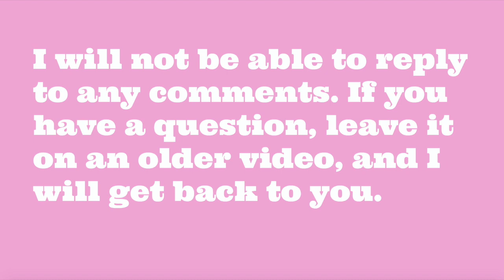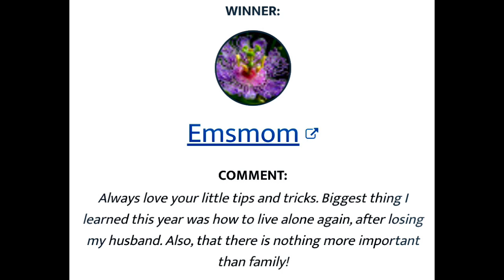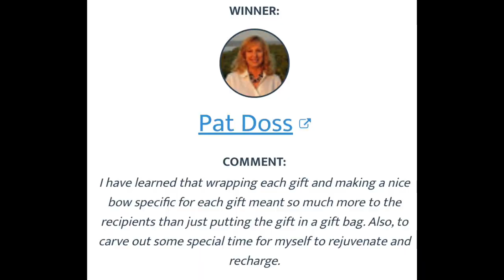4 Winners, My Friend Pat, And a Little Break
Today I will be announcing 4 winners from my last giveaway. I also share with you the loss of my best friend since birth. It was totally unexpected. I will be taking a little break from YouTube to regroup, and get my gusto back.

Rakuten (Formerly Ebates) - I earn $, and you receive a $10.00 bonus